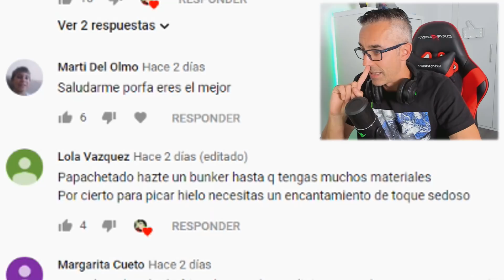SE ACABO...RIP MINECRAFT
Campeones...Hoy es un día triste... Se acabó la aventura...se acabó el Minecraft Extremo..NOOOOO con lo que nos había costado sobrevivir...Y va y un... LO FASTIDIÓ TOODOO!! :__(

Un like si queréis seguir la Serie... :-D

Un abrazo!